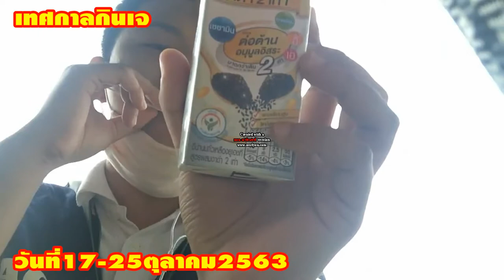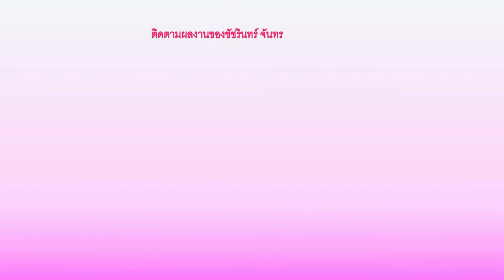หนูอยากรีวิว EP.19 ดีน่าเจ เทศกาลกินเจ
รายการ หนูอยากรีวิว รายการนี้นำเสนอสินค้าดีๆ ทุกวันพุธถึงศุกร์ 20:00น.

ติดตามเรื่องราวและข่าวสารที่